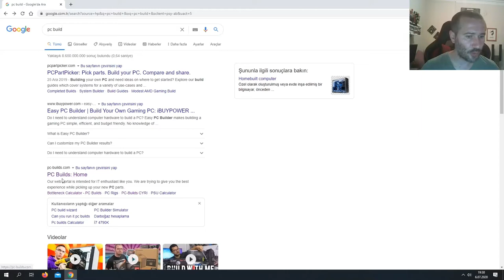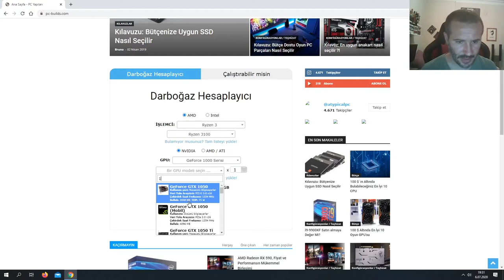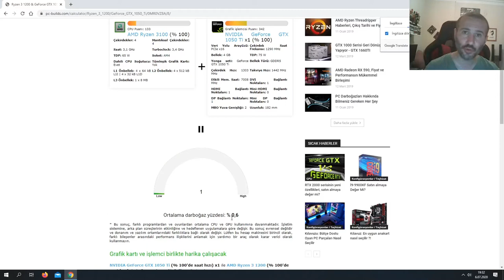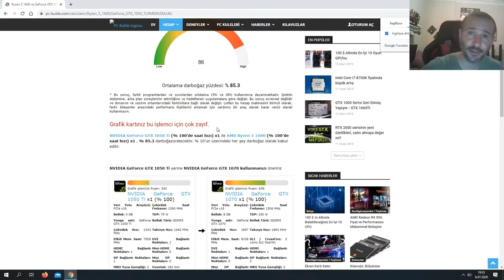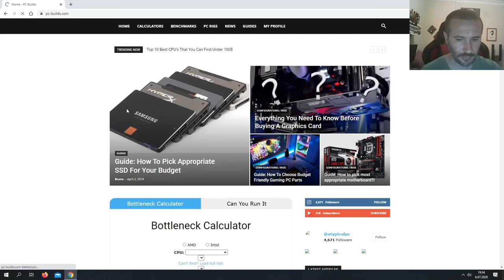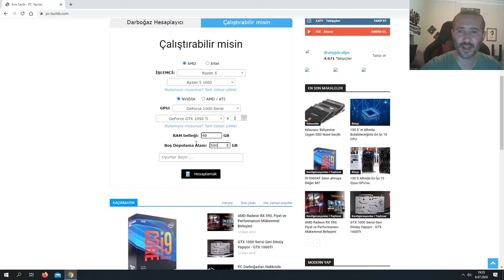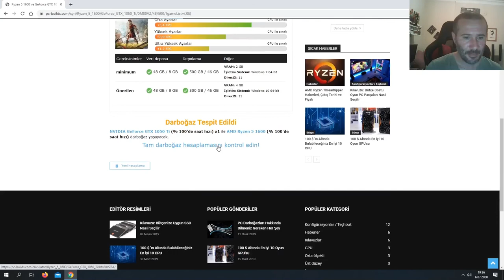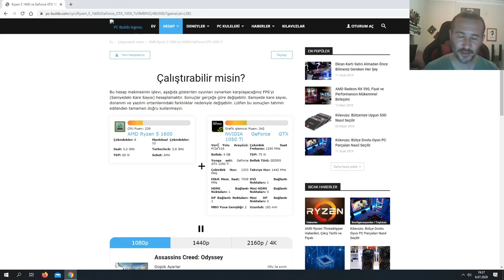DARBOĞAZ TESTİ PROGRAMSIZ KURULUMSUZ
Bilgisayarınız dar boğaz yapıyor mu veya bilgisayarınız herhangi bir oyunu kaldırırmı kaldırmazmı merak ediyorsanız bu konuda size bu video yardımcı olabilir ve  ön fikir verebilir iyi seyirler...